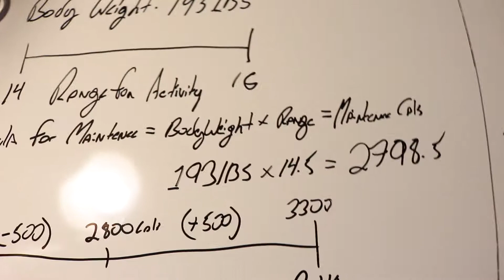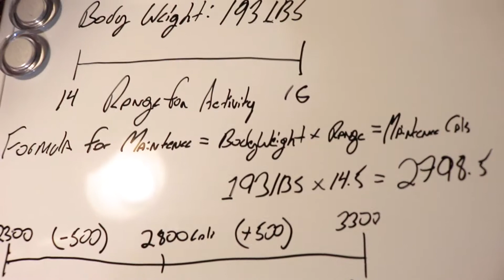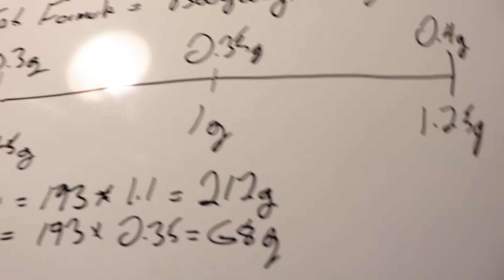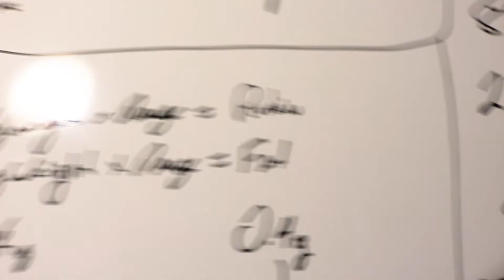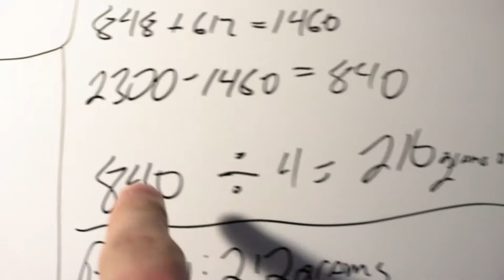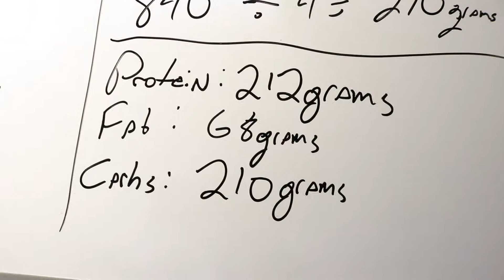How to Calculate Macros Part 2 - Christmas Cutting Episode 3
Hey guys, as promised, in this video I'll tell you about how I calculate my macros during anytime of the year.